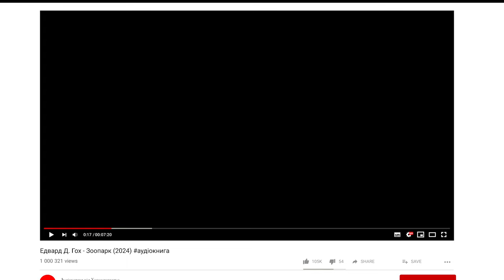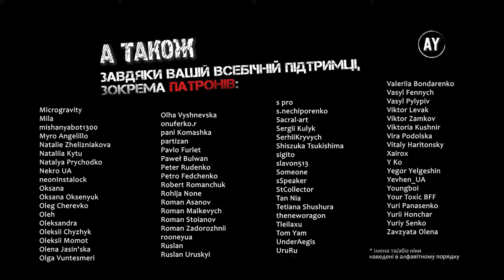Едвард Д. Гох - Зоопарк (2024)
✏️ Діти завжди добре поводилися упродовж серпня, особливо коли починало наближатися двадцять третє число. Саме в цей день в околиці Чікаґо для свого щорічного шестигодинного візиту  приземлявся великий сріблястий космічний корабель, що перевозив Міжпланетний зоопарк професора Гюґо... ✏️

📌 Переклад і озвучення присвячені М. Довганю з нагоди його дня народження 🎁😌

🎵у музичному оформленні використано композиції Valerie Plain - Rondo Brothers і We Bubbles - Freedom Trail Studio🎵 🖼️ Зображення на обкладинці генероване Leonardo AI 🖼️